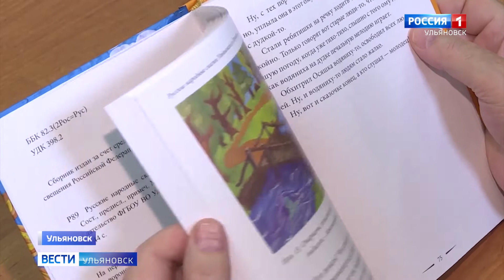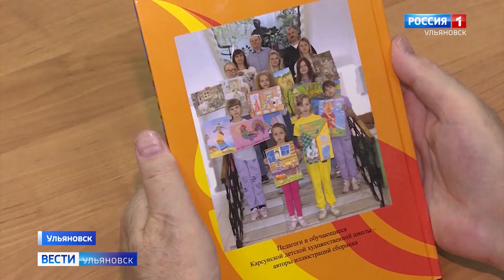Три столетия волшебных историй на красочных страницах.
Русские народные сказки Поволжья вышли в свет. Новое издание - дело рук юных ульяновцев и их взрослых творческих коллег.